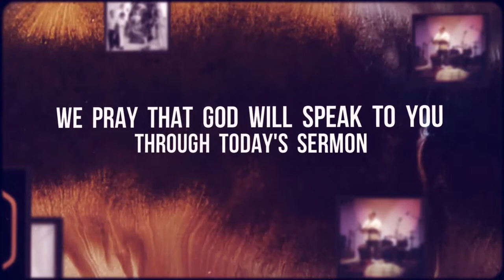James, Brother of Jesus